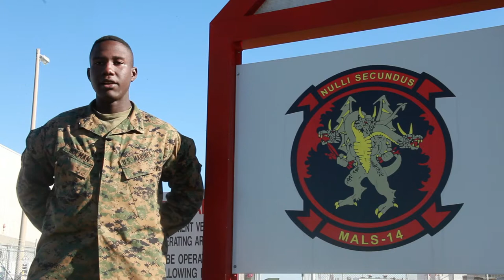Pfc. Malcom Holman holiday greeting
Pfc. Malcom Holman, an administrative specialist with Marine Aviation Logistics Squadron 14, sends a holiday greeting to friends and family in Cahokia, Ill.